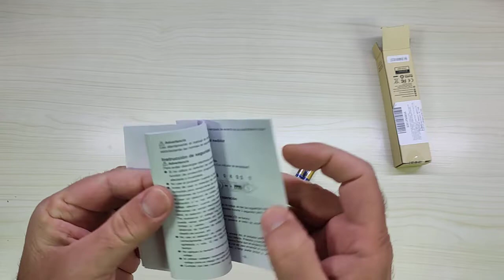Tester di Tensione senza Contatto, ENGiNDOT Rilevatore di Tensione NCV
Il prodotto lo potete trovare ed acquistare qui

Davvero comodo !
Non avevo mai provato un dispositivo di questo tipo, anzi in realtà utilizzo abbastanza spesso un rilevatore di metalli che ha anche la funzione di identificazione di corrente elettrica, utile per evitare di fare fori nel muro esattamente nei punti in cui passano i cavi della corrente... ed ogni tanto l'ho utilizzato anche per capire se nella sezione elettrica interessata era presente o meno la corrente.
In altri casi ho usato i classici "cercafase" che però richiedono il contatto per poter funzionare, poi ho scoperto questo che si pone esattamente a metà tra il primo dispositivo ed il classico cercafase.
Le dimensioni sono più simili a quelle di un cercafase e questo lo rende molto più pratico e comodo da utilizzare.
Il dispositivo per poter funzionare richiede due batterie AAA (fornite) ed una volta acceso basta avvicinarlo a qualsiasi dispositivo a corrente alternata per farlo attivare (se c'è corrente), l'intensità della corrente elettrica è rappresentata da una scala mostrata sul display LCD retroilluminato e nel caso di "fase" rilevata si accende anche un led rosso sulla punta.
Il dispositivo emette anche un sonoro "beep" nel caso abbia identificato una fonte di corrente elettrica (solo alternata da quanto ho visto).
Altro punto a suo favore è la presenza di un led di illuminazione posto nella parte frontale che può essere acceso a comando e che risulta comodo per illuminare eventuali zone "buie".

Per il prezzo che costa ne vale sicuramente la pena!

Unboxing di Tester di Tensione senza Contatto, ENGiNDOT Rilevatore di Tensione NCV
Grazie.